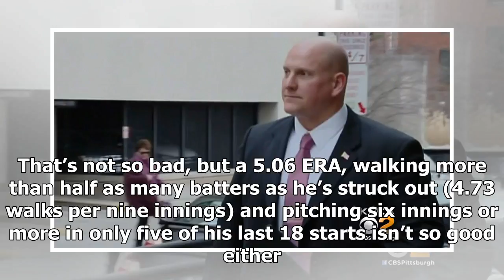View From The Docks: Pittsburgh Pirates Vs. Detroit Tigers Preview